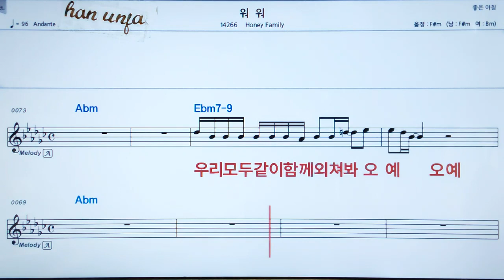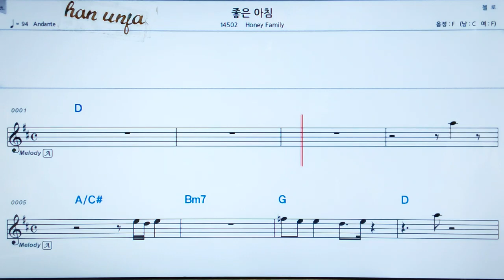💖워 워/Honey family👍MR,가라오케 악보 코드 가사 ,Karaoke반주